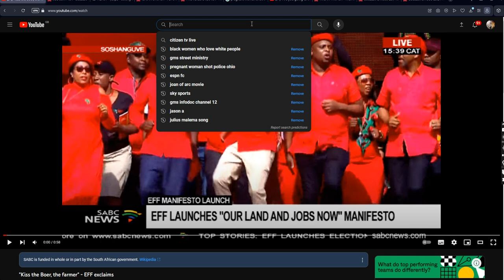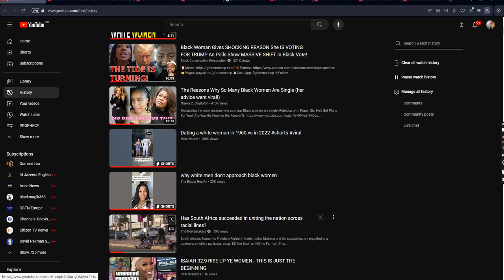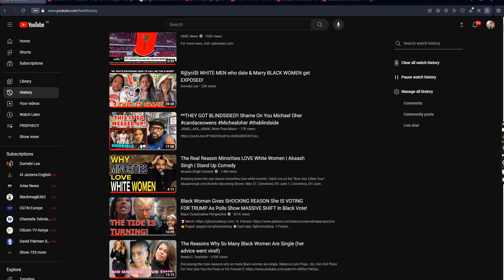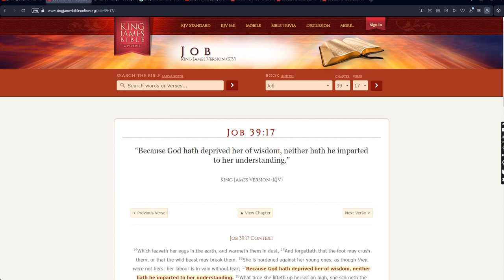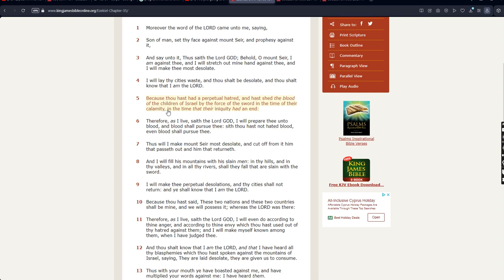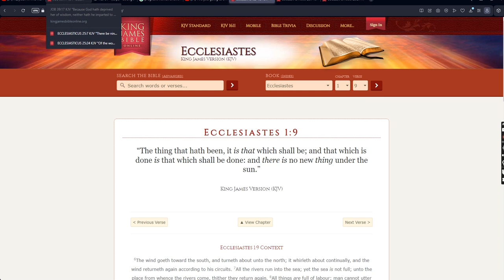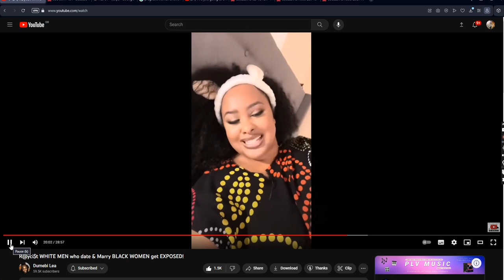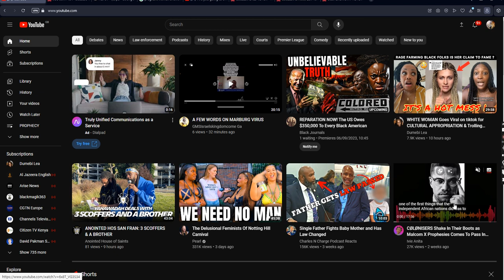SLEEPING WITH THE ENEMY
A WARNING TO THE DAUGTHERS OF ZION, IF YOU LOVE THE ENEMY THEN YOU ARE ENEMY OF YAHAWAH BAHASHAM YAHAWASHI

Micah 7:10
“Then she that is mine enemy shall see it, and shame shall cover her which said unto me, Where is the LORD thy God? mine eyes shall behold her: now shall she be trodden down as the mire of the streets.”